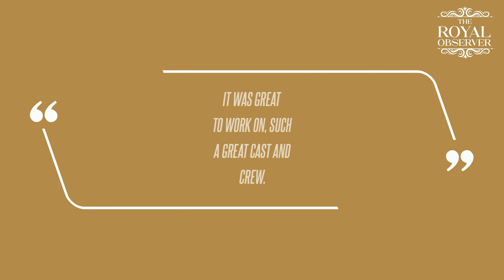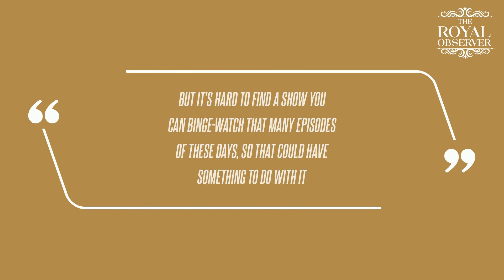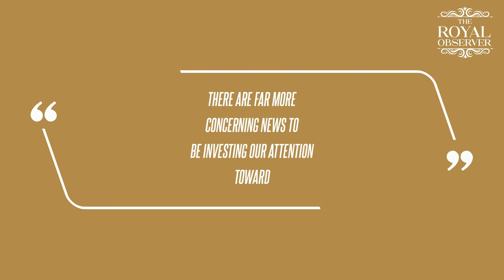Meghan Markle's 'Suits' Costars Reveal They Don't Have Her Cell Phone Number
"Our text thread is insane right now, so it's very exciting," Torres said on the red carpet before being asked if Meghan was a part of the chat.